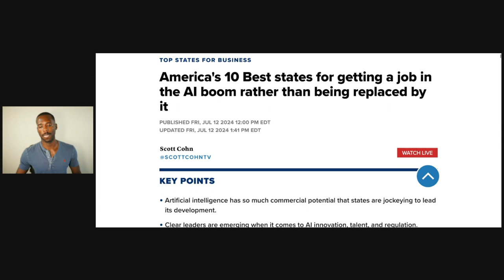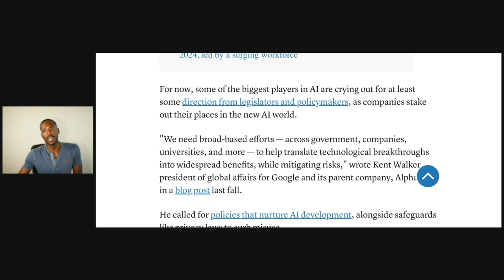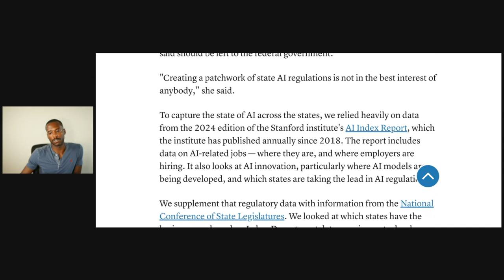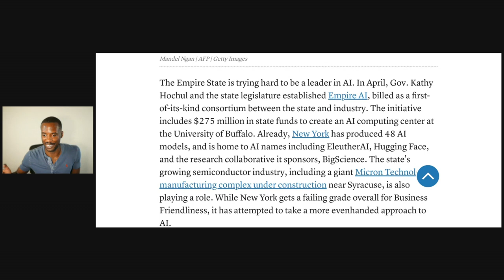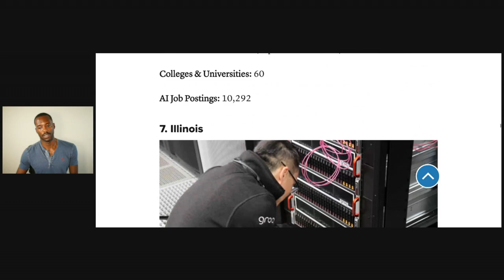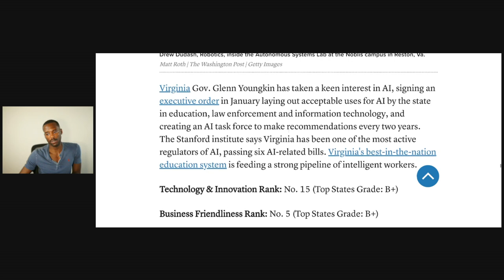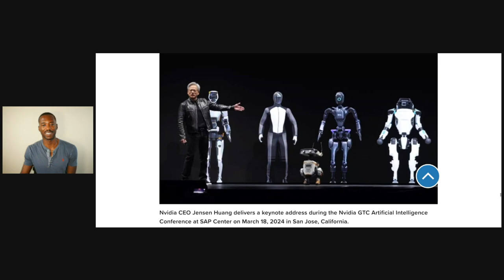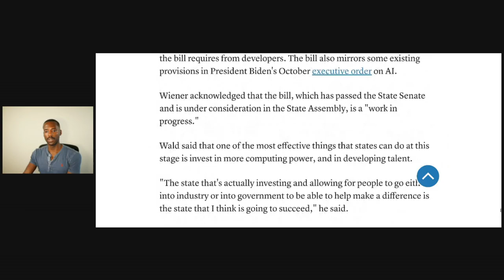Unlock AI Fortune - Top 10 Cities Poised for Explosive Growth!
My name is Rahmi. I am a software engineer at a FAANG company, and a Ex Google Intern, Ex Twitch Software Engineer,  Fisk University and Cornell University. Join me on my mission to ride the Artificial Intelligence wave to better jobs, pay, and business.

0:00 Introductions
7:12 Utah
8:55 New York
10:16 Colorado
12:02 Illinois
12:30 Massachusetts
13:24 Texas
14:08 Virginia
15:12 Maryland
16:22 Washington
16:56 California
19:37 Outro